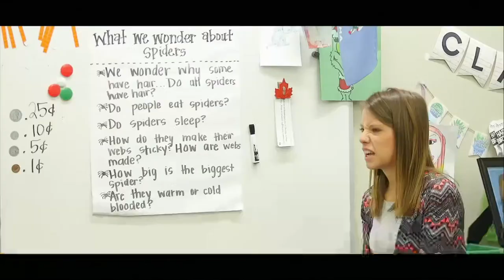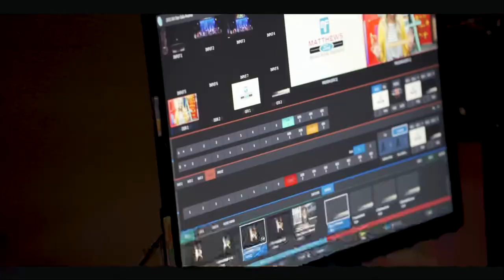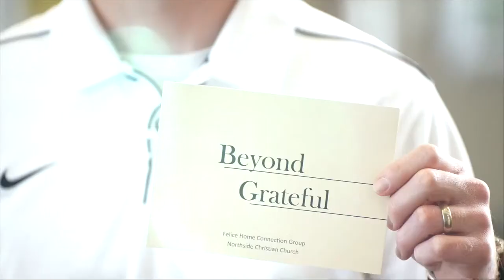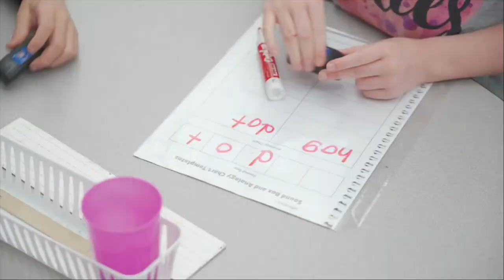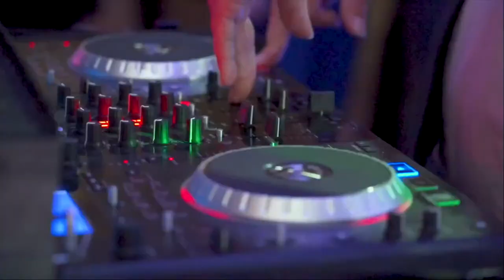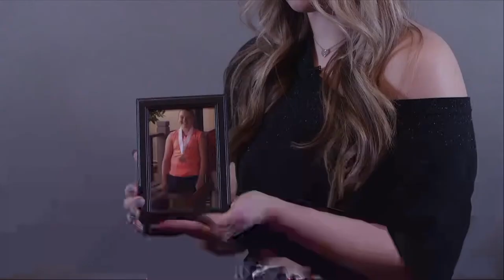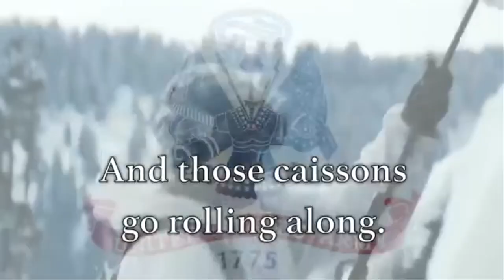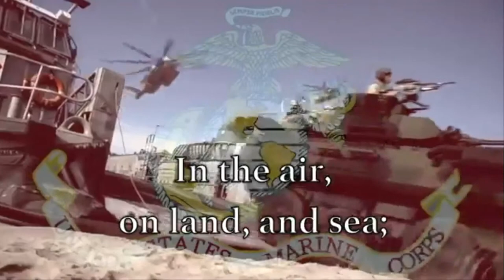Broken Arrow High School Class of 2021 Graduation Ceremony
Broken Arrow High School’s senior class will celebrate their graduation at Broken Arrow High School’s Memorial Stadium at 7 p.m. on Thursday, May 20.

We will go live on ArrowVision at 6:00 p.m. with our one-hour @BAHSPulse pre-show before the ceremony begins.

BA Schools YouTube Channel, and BoxCast.

Congrats to the BAHS Class of 2021!